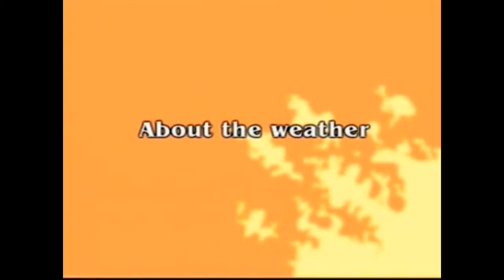English Conversation 07 Unit 5 About the weather